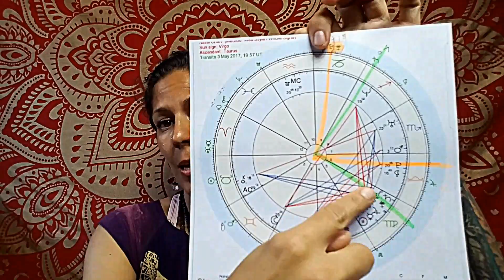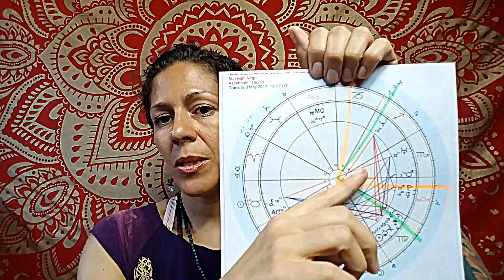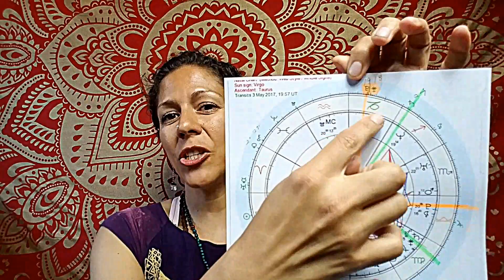Meeting your Shadow in Underworld Initation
image art credit: alan moore and jh williams iii